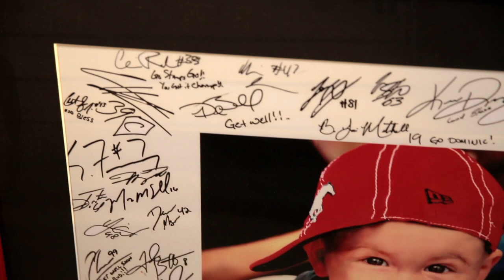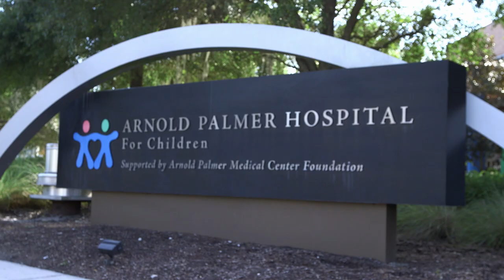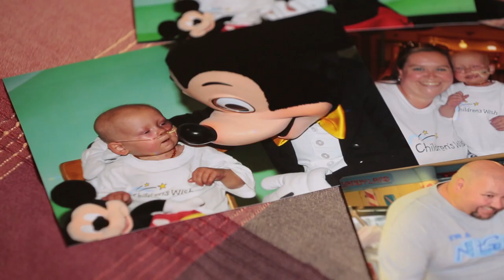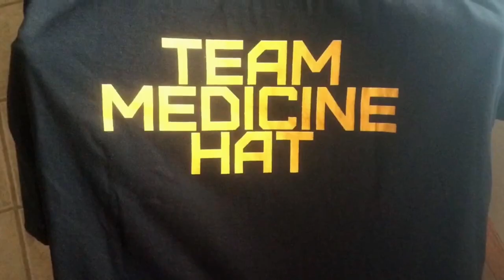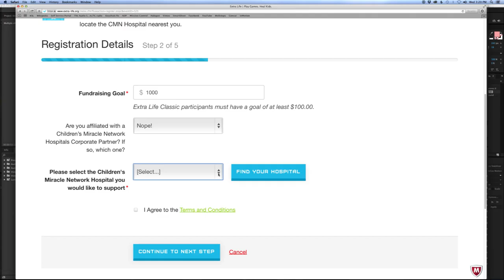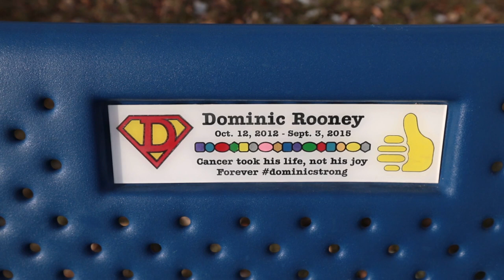Miracle Story - Dominic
Sean and Trish's son Dominic was admitted to Alberta Children's Hospital on September 12, 2013 after being diagnosed with acute myeloid leukemia. This video shares Dominic's and his family's journey.

Special thanks to Sean and Trish for sharing their son's story with all of us.